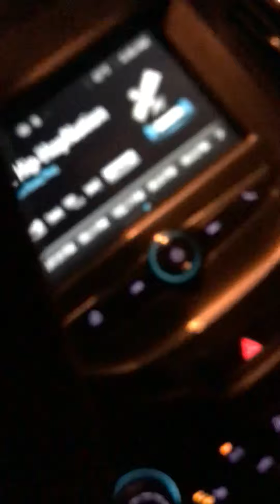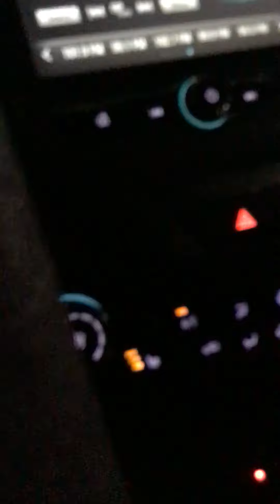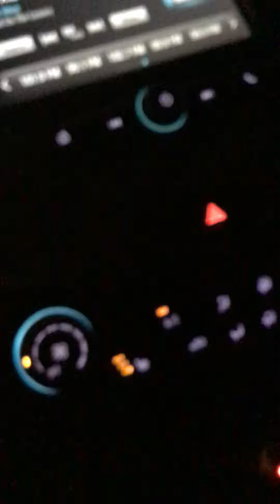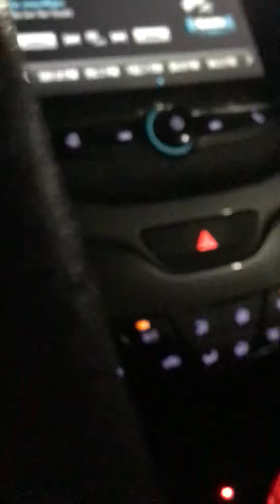My Jazzy Life…My PSA📢